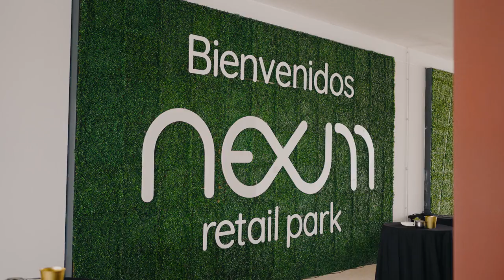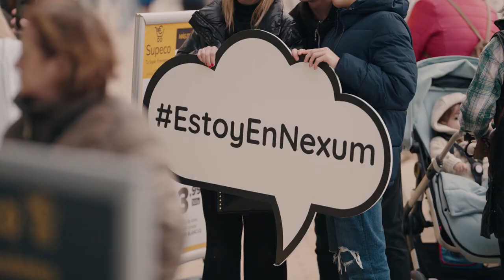Parque Comercial Nexum. Inauguración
Inauguración Centro Comercial Nexum en Fuenlabrada, Madrid